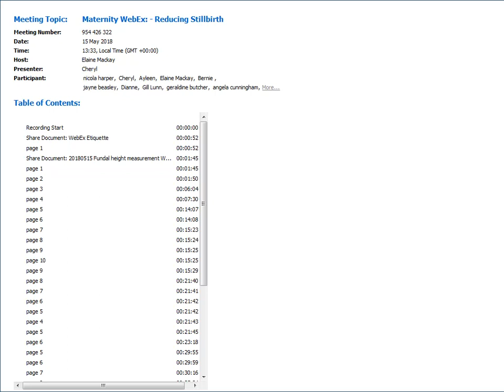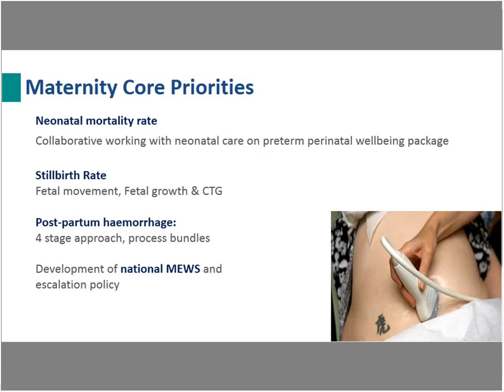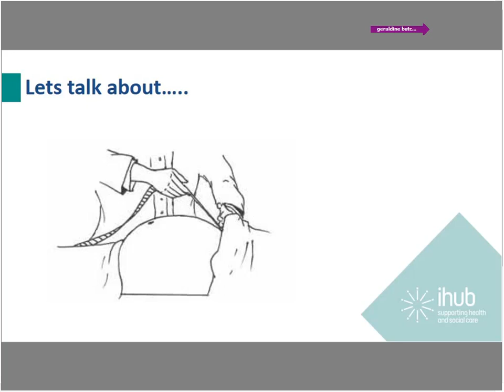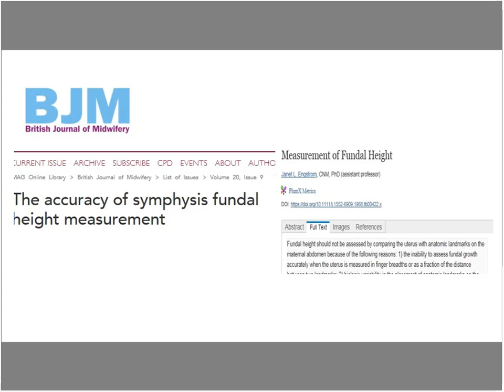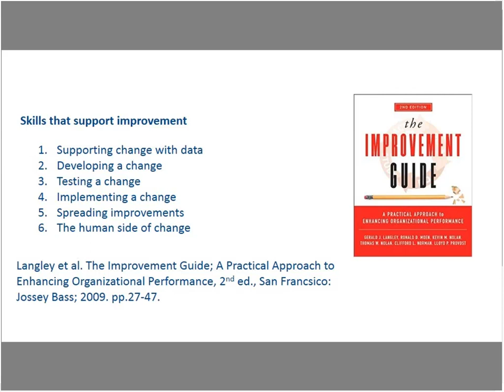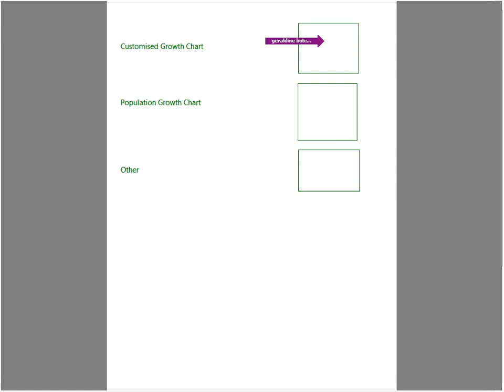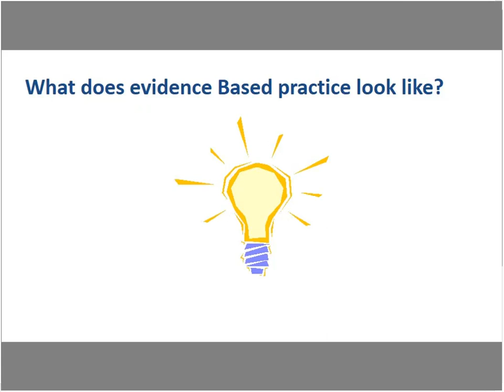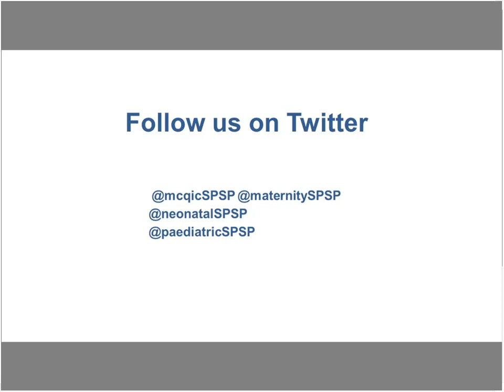SPSP Maternity WebEx: 15 May 2018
Fundal Height Measurement